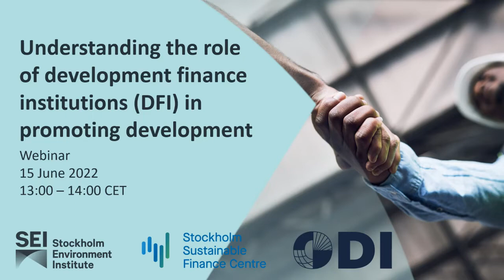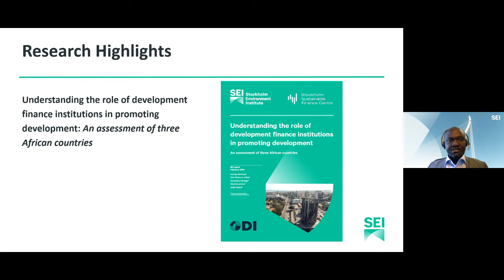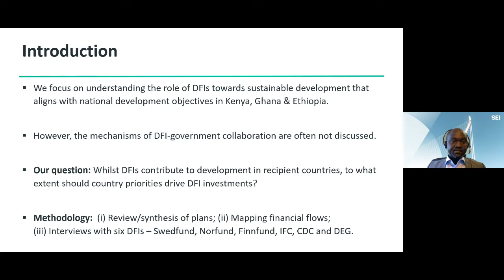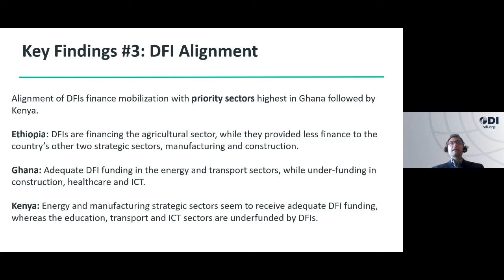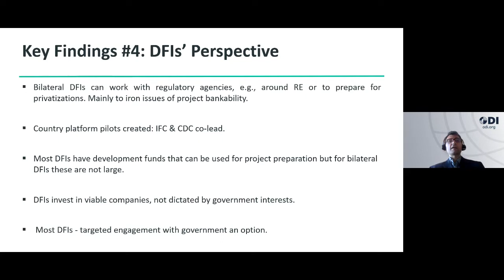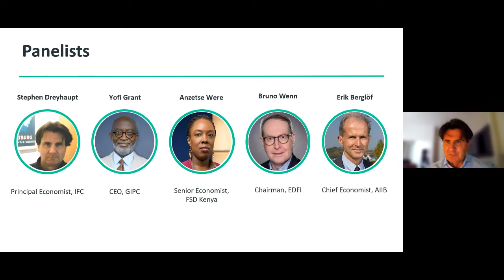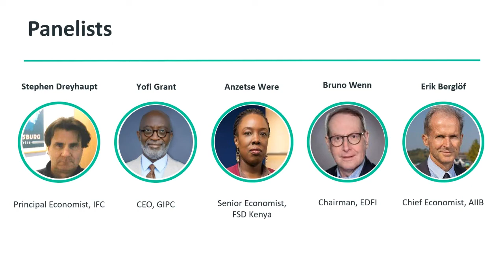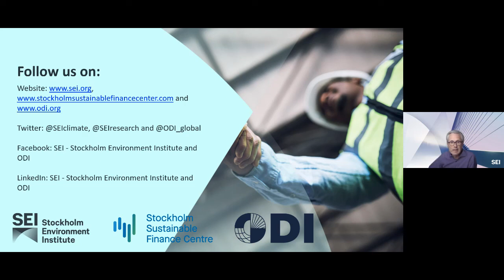Understanding the role of development finance institutions in promoting development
Recorded on 15 June 2022. During this webinar, we reflect on the key findings of the report about the role of Development Finance Institutions (DFIs) in Africa. The high-level seminar panel includes esteemed speakers from the Asian Infrastructure Investment Bank, Association of European DFIs (EDFI), Ghana Investment Promotion Centre (GIPC), Financial Sector Deepening Kenya and International Finance Corporation (IFC).